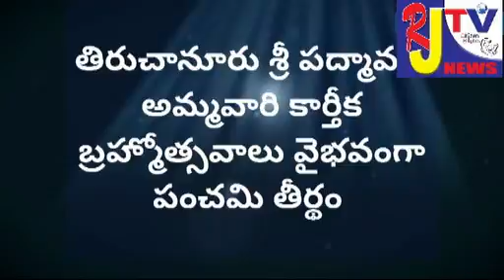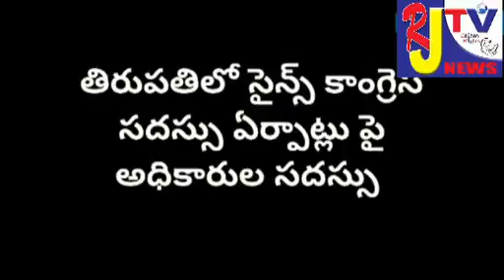Royal J TV News(jolaliTV)04/12/16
TTD Sri Padmavathi Ammavari panchima theertham Tiruchanoor
Auditors zonal meeting at tirupati.  National Science
 Congress meeting  arrange programme at Tiruapti